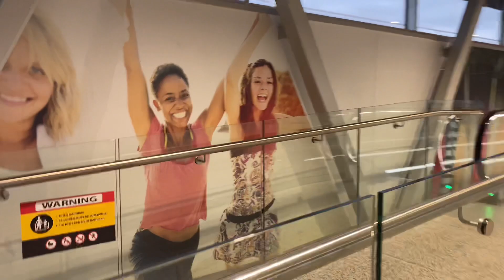Ireland to Australia | yeh kya ho gaya humare saath | part -2